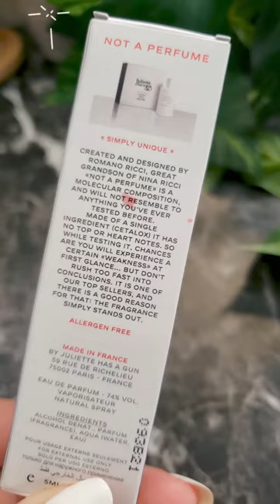THE SINGLE NOTE FRAGRANCE Juliette Has a Gun Not A Perfume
Juliette Has a Gun
Not A Perfume
Fragrance Family: Warm & Spicy
Scent Type: Warm & Sheer
Key Notes: Cetalox (Synthetic Ambergris)
Fragrance Description: This minimalist, fresh, and clean fragrance is hypoallergenic and ideal for those who don’t normally wear perfume. It is composed of a single note, called cetalox, which is usually used in perfumery as a base note. Here it plays the lead role for a fragrance that will easily satisfy the most difficult tastes, and particularly those preferring discretion over complexity.
"This time, I have created a perfume out of this one ingredient. A perfume that won’t be one, in the conventional sense of the word."—Romano Ricci, Brand Founder and Perfumer

Hi, I am Sweet Angel.  I am a Saxophonist and Singer, but I am also well over 50 and I am a Beauty Blogger.  I am not a cosmetologist,  dermatologist, esthetician, makeup artist, nail tech or a pro by any means in these areas; I just love pretty nails and nail designs and getting gorgeous and fabulous fashions.  The fun part is, I do it all at home.  Fun, step by step, easy nail and makeup tutorials, and also some amazing hair and skin product reviews.  Enjoy the videos! And,  "Keep your hair, your face, your hands and your feet looking gorgeous."

Sugar Fingers
c/o Sweet Angel
POB 161727

♡ I N S T A G R A M @sugarfingerss

Age: 57 years old
Location: Memphis, Tennessee
Ethnicity: Black
Height: 5'4"
Measurements: Bust ''     Waist ''     Hips ''
Shoe Size: 7-7.5
Camera: Canon G7X Mark II | Canon EOS 90D DSLR | Samsung Note 9
Editing Software: Wondershare Filmora X